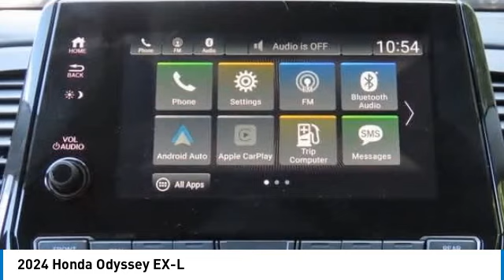2024 Honda Odyssey Nanuet NY RB034010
2024 Honda Odyssey EX-L

Modern Steel Metallic 2024 Honda Odyssey EX-L FWD 10-Speed Automatic 3.5L V6 SOHC i-VTEC 24VbrbrRecent Arrival! 19/28 City/Highway MPG